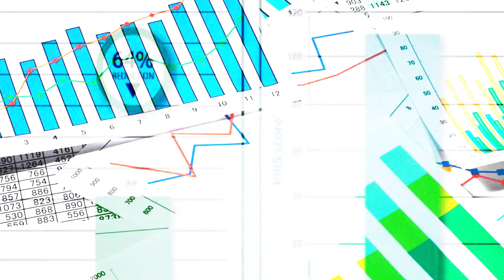Optimal Balance: Micronutrients for Insomnia, Stress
Recent independently funded, third party university research confirms: broad-spectrum micronutrients can improve sleep-quality in those suffering from insomnia. [6]

Nutrition researchers from the University of Canterbury (Joanna Lothian, Neville M. Blampied, and Julia J. Rucklidge), recently published a study which examined the effect of Hardy Nutritionals® Daily Self Defense™, a micronutrient supplement, on insomnia.

The findings demonstrated the promising clinical benefit of Hardy Nutritionals® broad-spectrum micronutrients in the treatment of adult insomnia. Individuals in the study reported moderate to large effects on sleep onset latency, night waking, and sleep quality. Several individuals reported moderate to large improvements for total sleep time and sleep efficiency.